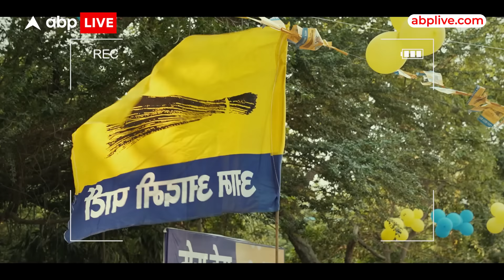Arvind Kejriwal की न्यायिक हिरासत 20 मई तक बढ़ी, सुनीता के रोड में लोगों का फूटा गुस्सा...ABP LIVE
Arvind Kejriwal की न्यायिक हिरासत 20 मई तक बढ़ी, सुनीता के रोड में लोगों का फूटा गुस्सा...जानिए क्या है दिल्ली की जनता की इस पर राय...